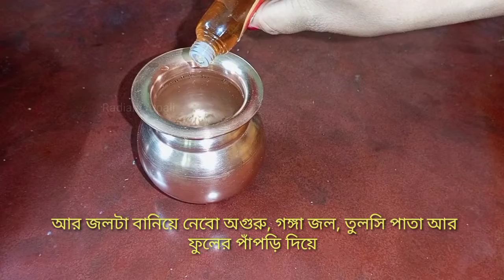আমার বাড়ির জন্মাষ্টমী পুজো//Janmashtami Vlog 2022